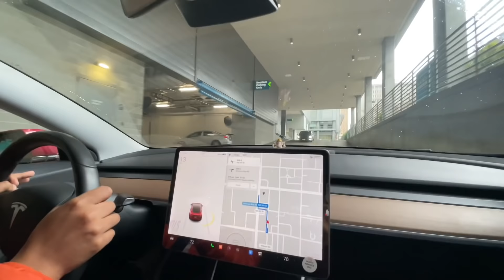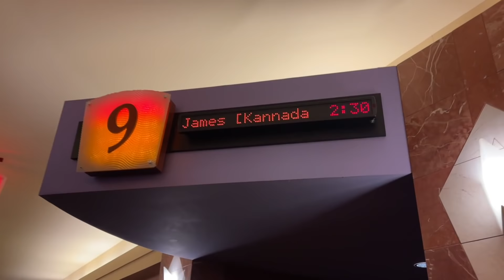James Movie in USA| ಅಮೇರಿಕಾದಲ್ಲಿ ನಮ್ಮೆಲ್ಲರ ಅಪ್ಪು ಸರ್ Movie| America ಥೇಟರ್ ಹೇಗಿರುತ್ತೆ | Love you Appu